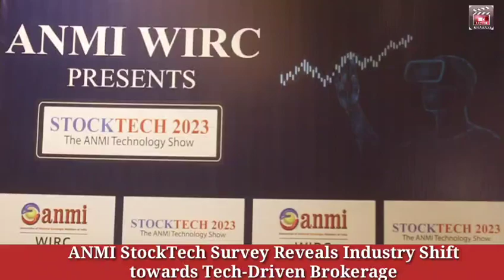ANMI StockTech Survey Reveals Industry Shift towards Tech-Driven Brokerage